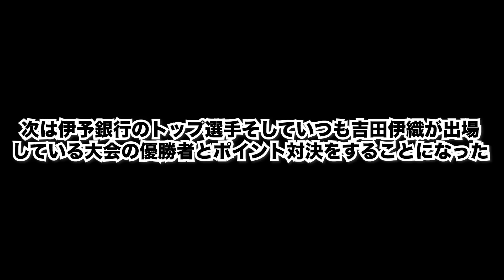【特訓練習試合】3人の日本トッププレーヤーが登場！格上選手と練習試合をしました！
吉田伊織
1998年生まれ
2４歳

instagramのDM
twitterのDM